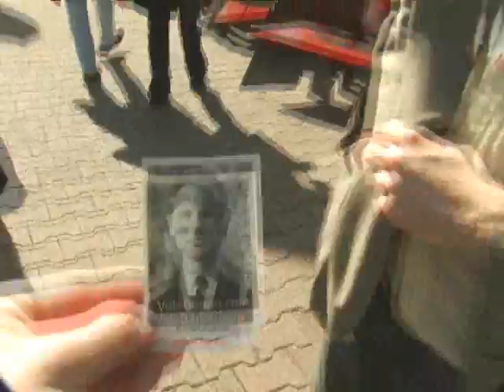San Francisco As One - 2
Part 2

An interview with Dan (Ravenlaughs on Youtube).